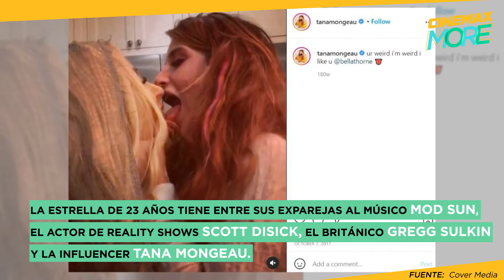CONOCE QUÉ ACTRIZ SE COMPROMETIÓ RECIENTEMENTE | CINEMAX MORE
¡BELLA THORNE ESTÁ COMPROMETIDA!